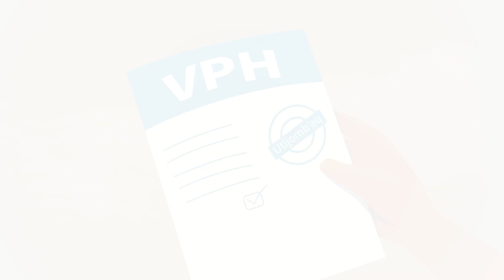Ri B’aqkunab’al rech VPH chi’l ri echb’alil rech utzwachil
Chatpet ulo quk’ pa jun tzijonem kub’an jun nan kmayowik ruk’ jun ajchak rech utzwachil, kkitzijoj rij ri b’aqkunab’al rech ri VPH.
Jun ali Lucía ub’i’ kutzijoj b’ixkil chi rij ri b’aqkunab’al rech kusaqarisaj chi man k’o suche k’o xib’irikil chi rij ri alk’wa’lanik are taq kkunax ib’ ruk’ ri b’aqkunab’al. Kreta’maj chi ri b’aqkunab’al rech ri VPH sib’alaj kkowin chi uq’ateb’exik ri q’ayinaq yab’il rech Uchi’ Uchuch Pamaj xuquje’ ktob’an chech ri utzwachil.
Chatatab’ej ri utz taq b’ixkil, chaya uq’ij ri utzilal chi kech ri ak’alab’ taq alitomab’.